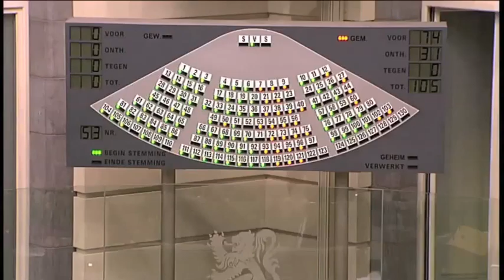motie van aanbeveling 2011 12 21